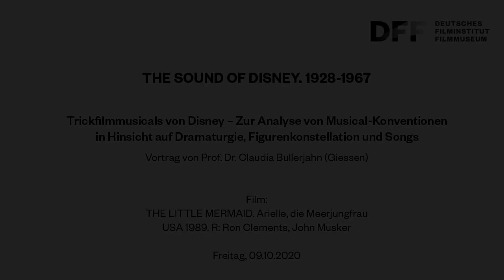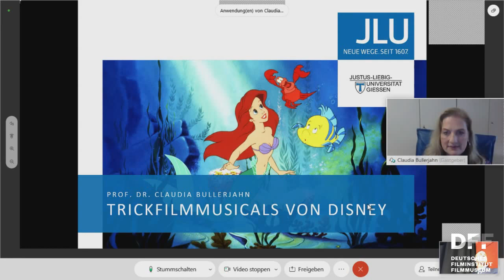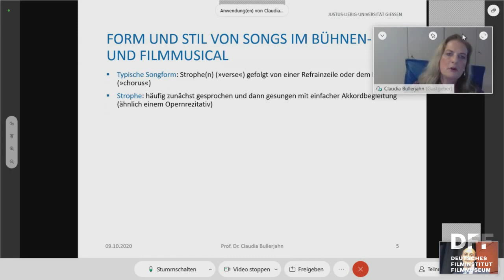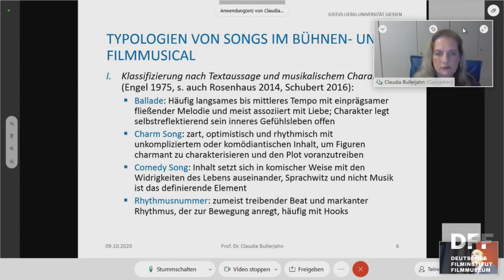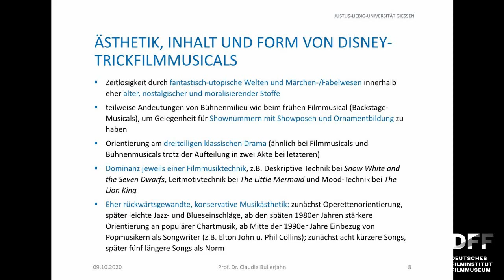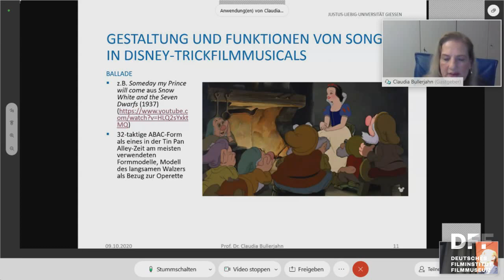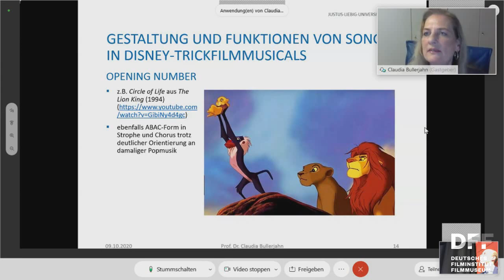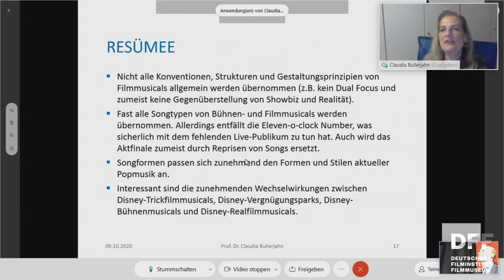THE SOUND OF DISNEY. 1928-1967 // Trickfilmmusicals von Disney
THE SOUND OF DISNEY. 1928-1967

»Trickfilmmusicals von Disney – Zur Analyse von Musical-Konventionen in Hinsicht auf Dramaturgie, Figurenkonstellation und Songs«

Vortrag von Prof. Dr. Claudia Bullerjahn (Musikwissenschaftlerin, Gießen)

Abendfüllende Zeichentrickfilme von Disney kopieren oft Konventionen, Strukturen und Gestaltungsprinzipien des Musicals oder seines Vorläufers Operette. Zumeist zeigen sie eine Mischung aus (musikunterlegten) Dialogen, Liedern der Protagonist/innen – oft an konventionelle Musicalsongformen angelehnt – und Tänzen. Dies soll an ausgewählten Filmen exemplarisch aufgezeigt werden, nämlich SNOW WHITE AND THE SEVEN DWARFS (1937), THE JUNGLE BOOK (1967), THE LITTLE MERMAID (1989) und THE LION KING (1994).

Film:
THE LITTLE MERMAID
Arielle, die Meerjungfrau
USA 1989. R: Ron Clements, John Musker

Die Ausstellung THE SOUND OF DISNEY. 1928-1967

Das DFF präsentiert eine Ausstellung zur Klangwelt der Disney-Klassiker. Untersucht wird der Einsatz von Musik, Geräuschen und Dialogen in den Originalfilmen sowie in vielen Synchronfassungen. Der Betrachtungszeitraum reicht von kurzen Micky Maus Cartoons und Filmen aus der beliebten Reihe „Silly Symphonies“ aus den 1920er und 30er Jahren bis hin zu den abendfüllenden Meisterwerken, die zu Walt Disneys Lebzeiten (1901 – 1966) entstanden sind: von SNOW WHITE AND THE SEVEN DWARFS (US 1937) bis zu THE JUNGLE BOOK (US 1967).